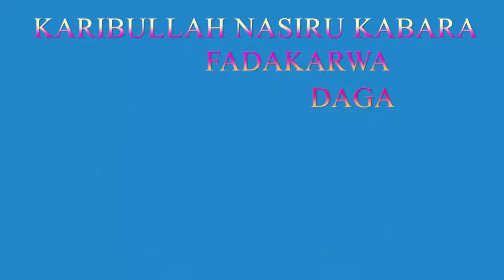FADAKARWA DAGA SHUGABAN KADARIYA